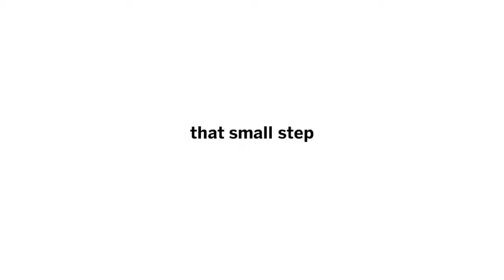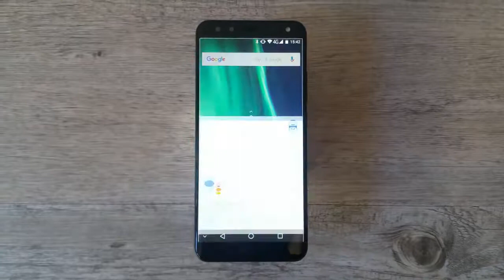Acorn™ Micro™ Phone - Indiegogo™ Promo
Give a big hello to the new Micro, a SmarterPhone for the UK - and support the Indiegogo campaign to make Acorn great again!

Google, Android, Chrome, Assistant, Play Store, Drive, GMail, Play Books, Play Magazines, Play Games, Play Movies, Photos, Google+, Maps, YouTube, Google Now, ‘OK Google’ Hangouts and their respective icons and screenshots are trademarks of Google Inc. Asahi® Dragontrail™ is a trademark of Asahi Glass Co., Ltd. ARM® is a registered trademark of ARM Ltd. SONY is a trademark of SONY EUROPE LIMITED. BBC is a registered trademark of British Broadcasting Corporation. Specification subject to change.